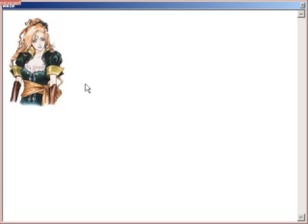かねごんの発狂